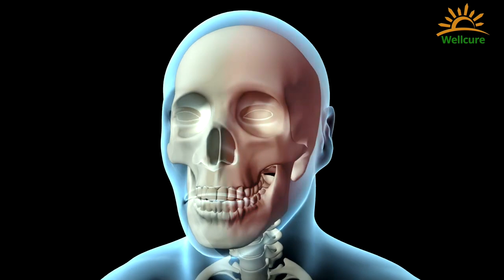Acidity क्या है? Symptoms और Hidden Signs of Acidity by Dr Deepak Sachdeva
Learn and grow healthy with the community. Wellcure provides the best platform to - “Learn, Connect, and Simplify your health naturally.”